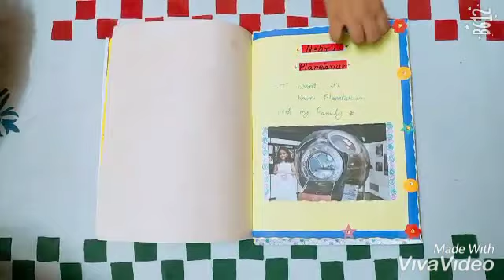Kids Scrapbook projects/Scrapbook ideas/Kids school project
This video is about how to create scrapbook for kids in school holidays which covers following areas:

Kid's Good and Bad Habits pockets
Father's day card
Little red riding hood puppet
Ice-cream stick photo frame
Favourite sports man of children
Favorite indoor game of kids
Word tree activity
Visit place in summer holiday
Name game A to Z
Collage of computer parts etc.